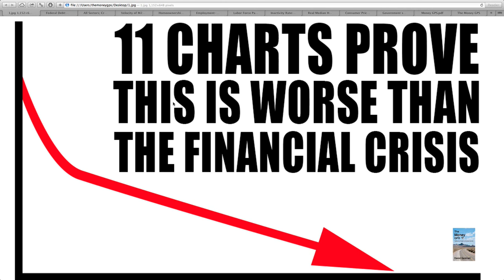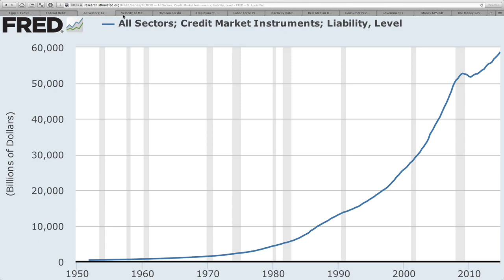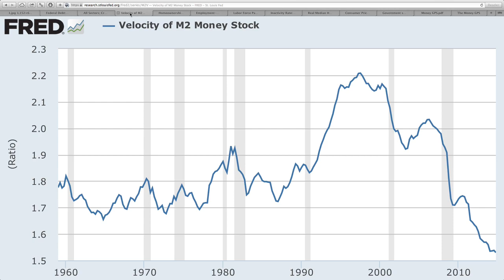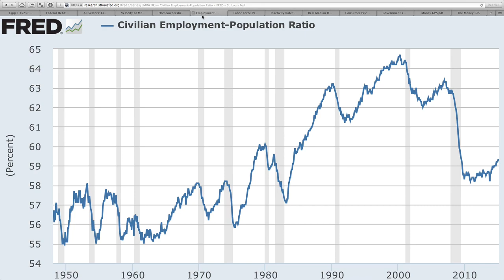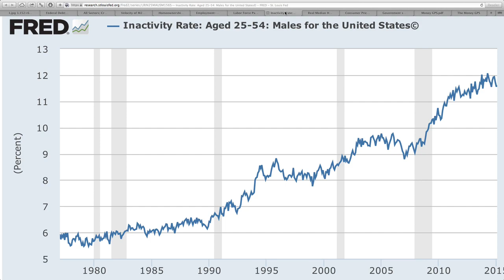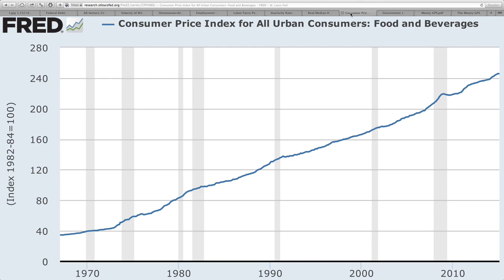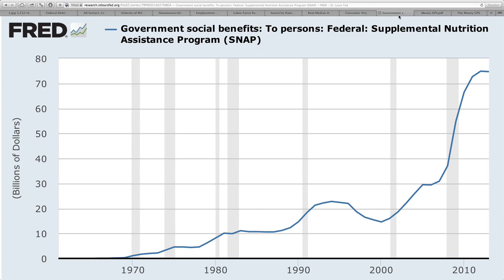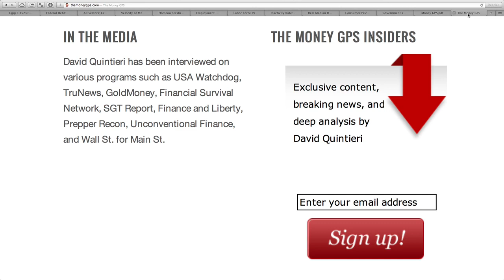11 Charts PROVE Economy is WORSE than During the Financial Crisis!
Sources:
"Federal Debt: Total Public Debt - FRED - St. Louis Fed"
"All Sectors; Credit Market Instruments; Liability, Level - FRED - St. Louis Fed"
"Velocity of M2 Money Stock - FRED - St. Louis Fed"
"Homeownership Rate for the United States - FRED - St. Louis Fed"
"Civilian Employment-Population Ratio - FRED - St. Louis Fed"
"Civilian Labor Force Participation Rate - FRED - St. Louis Fed"
"Inactivity Rate: Aged 25-54: Males for the United States© - FRED - St. Louis Fed"
"Real Median Household Income in the United States - FRED - St. Louis Fed"
"Consumer Price Index for All Urban Consumers: Food and Beverages - FRED - St. Louis Fed"
"Government social benefits: To persons: Federal: Supplemental Nutrition Assistance Program (SNAP) - FRED - St. Louis Fed"